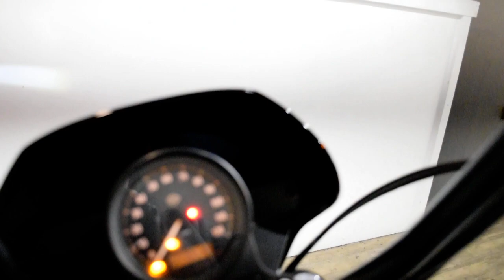2019 Harley-Davidson Iron 1200 | Used motorcycle for sale at Monster Powersports, Wauconda, IL